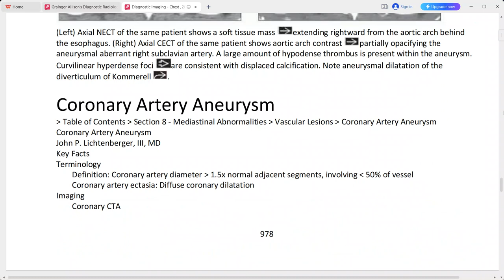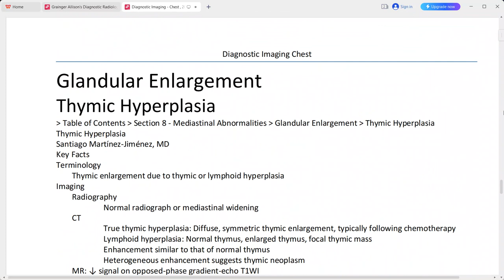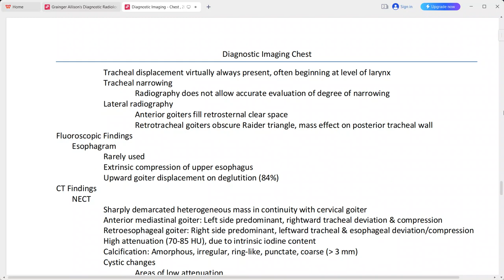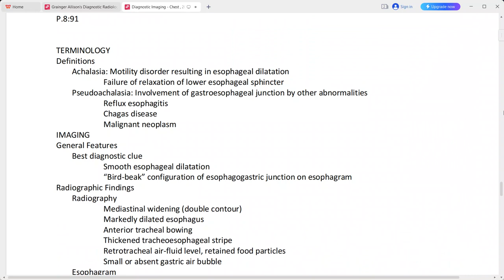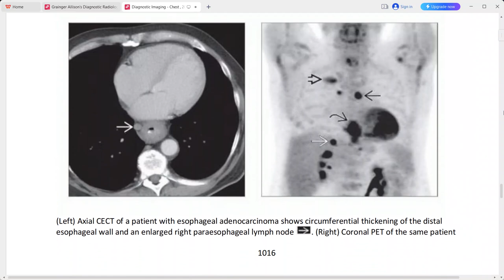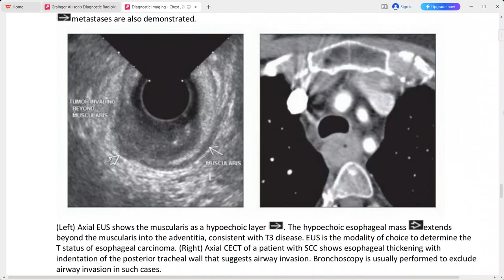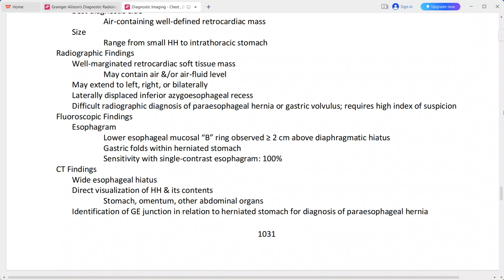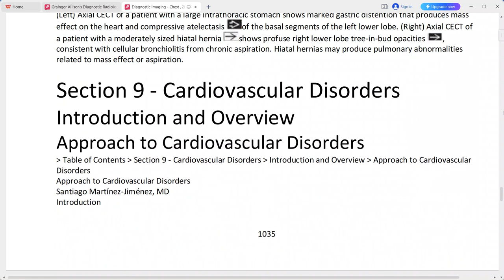chest imaging from diagnostic imaging series